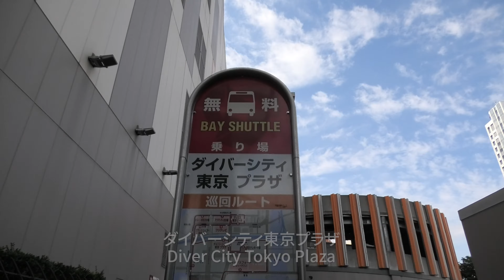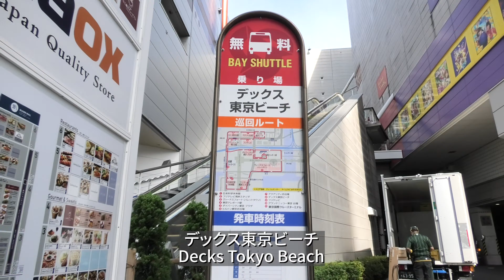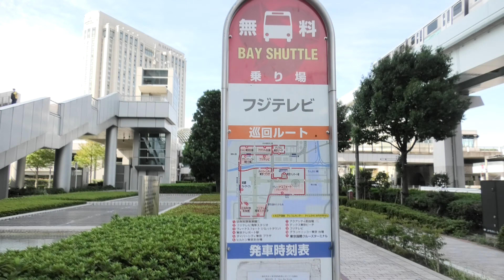【4K】運航中止しました！東京ベイシャトルバスでお台場をぐるっと一周：無料！楽しい！超べんり！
東京ベイシャトルバスは、お台場の主要スポットをめぐる無料の巡回バスです。
11:30-19:30 20分間隔で運行していて超便利です。
乗っているだけでも楽しいこの巡回バスをぐるっと一周してきました。
お台場に遊びに来たときは、ぜひ乗ってみてください！

ルート
(1) 日本科学未来館
(2) フジテレビ湾岸スタジオ
(3) ヴィーナスフォート（パレットタウン）
(4) 東京テレポート駅
(5) ダイバーシティ東京プラザ
(6) ヒルトン東京お台場
(7) アクアシティお台場
(8) デックス東京ビーチ
(9) フジテレビ
(10) グランドニッコー東京台場
(11) 東京国際クルーズターミナル

【4K】スカイホップバス ・ブルーコース（お台場・銀座・東京タワー ）ぐるっと一周

【4K】スカイホップバス・レッドコース（浅草・とうきょうスカイツリー・秋葉原）ぐるっと一周